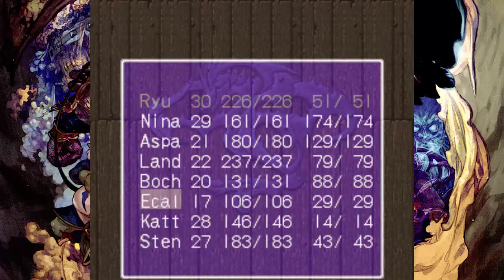Breath Of Fire 2 Episode 21 : TourCiel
Une tour dans l'eau, ca me parait évident..